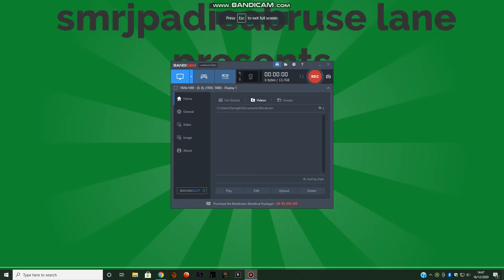the 4 not want to mess with gang s1 e4 a sarch for daphne